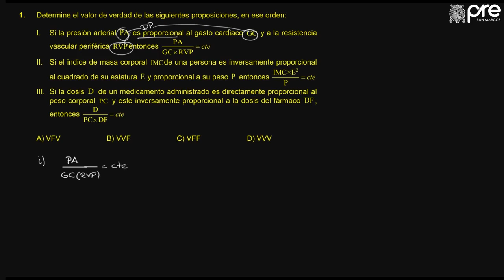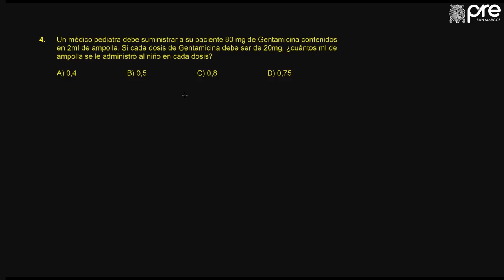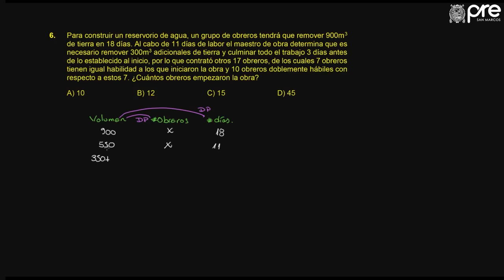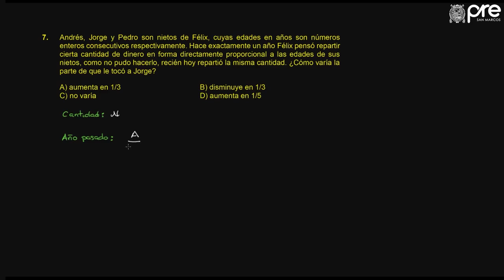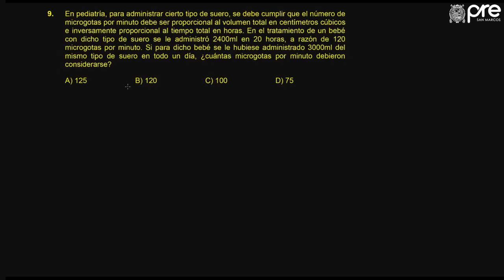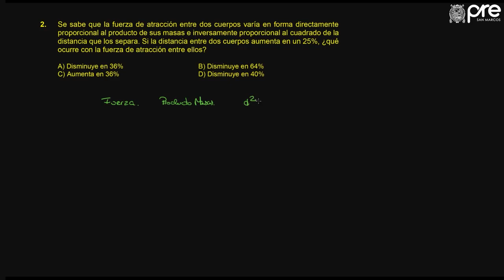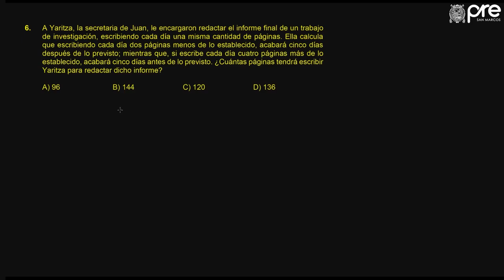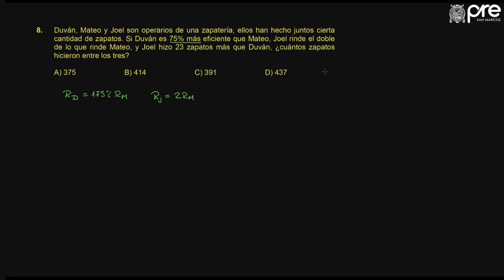ARITMÉTICA SOL SEMANA 12 PRE SAN MARCOS 2019 II